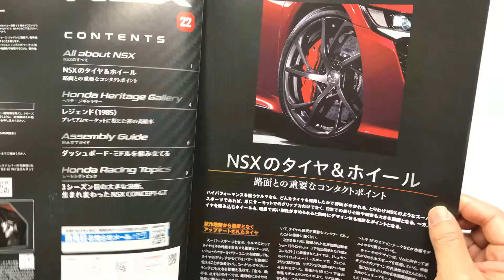【Vol.22｜センターディスプレイ周り2】DeAGOSTINI『週刊 Honda NSX』を作ろう！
引き続きインパネ部分の組み立てで、実車ではアルミ仕上げとなっているインパネの中央部分です。部品は樹脂製で……（続きは で）。